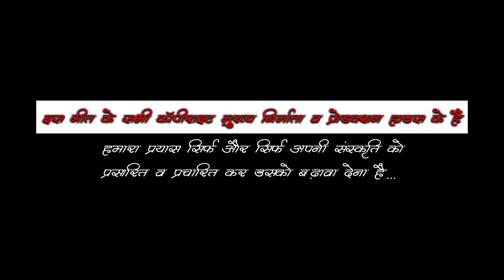Superhit Kumaoni Song I Hiyaa Ka Haal I Seemant Basantotsav Pithoragarh 2018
DRONE, EDIT & DIRECTION:- MANOJ SINGH RAWAT
DOP:- HARDA KUMAONI
ADDITONAL CAMERAMAN:- GANESH POKHARIYA
PHOTOGRAPHER:- ARJUN CHAND
ASSISTANT CAMERAMAN:- KAVI RAWAT & KAMAL SIROLA